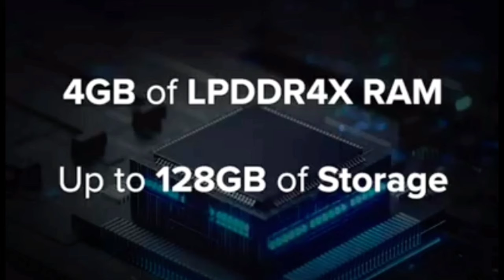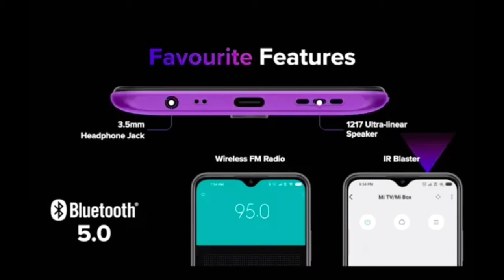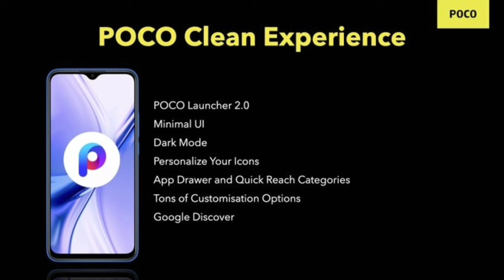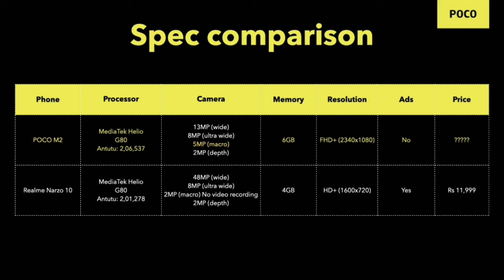Poco M2 vs Redmi 9 prime | Best smartphone under 11000 | redmi 9 prime vs poco m2 specs camera pubg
Hey guys
in this video about poco m2
spec's features and price

Link-
My mic Boya BY-M1